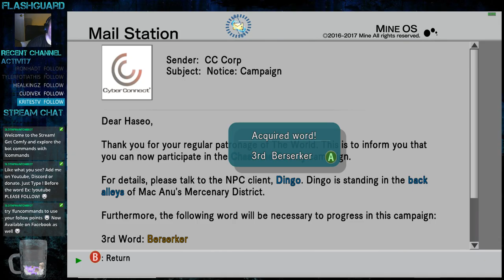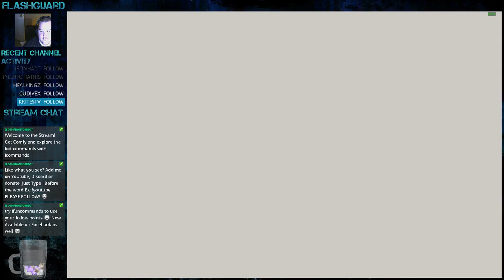Remember dot hack games? 3